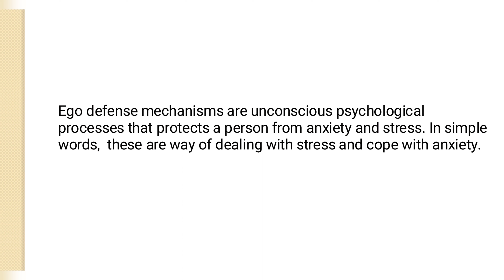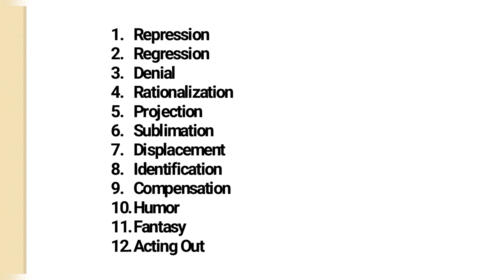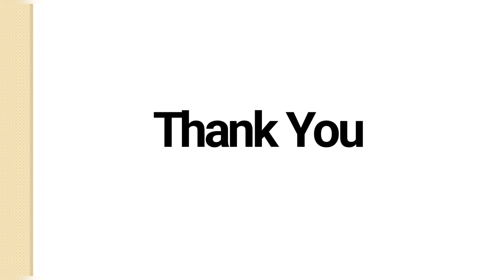Ego Defense Mechanism | HP TET Preparation | Adhyayan Kaksh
Hey Everyone, This video is about Ego Defense Mechanisms which are given by Sigmund Freud.
Ego defense mechanisms are unconscious psychological processes that protects a person from anxiety and stress. In simple words,  these are way of dealing with stress and cope with anxiety.

Theories of Cognitive Development: